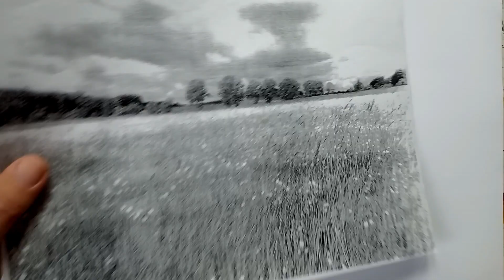Welche Farben passen zusammen? - die Farbakkordik nach J. Itten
Farbenlehre ist ungefähr so beliebt wie Mathe in der Schule.
Außerdem, denkt sich vermutlich jeder, der sich mit Farbtheorie beschäftig, wie springt diese Weisheit in mein Bild? Oft sind die Erklärungen vom Bildermalen weit entfernt.
Hier kommen einige Antworten.
Wer Bilder malen will kommt am Farbenmischen nicht vorbei. Die clevere Auswahl an Tubenfarben kann dem angehenden Meisterwerk den entscheidenden Kick geben.
Den Maler interessiert nur, wie sein Bild schnell cool aussieht, egal ob er mit Ölfarben, Acryl- oder Aquarellfarben malt.
In diesem Video erkläre ich dir, was der Farbkreis ist, dass Farbkugeln nicht nur zum Schießen da sind und was es mit dem Farbstern auf sich hat.
Wer die wichtigsten Farbkontraste beherrscht findet in der Farbakkordik eine weitere Möglichkeit um Kunst zu schaffen, die ins Auge fällt.

Workshop, Kontrastprogramm Farbe, 8.-12. Juli 2024

Kunst-geht-so! – Über meinen Kanal

Du willst mit dem Malen oder Zeichnen erst anfangen, weißt aber nicht so richtig wie, dann findest du hier viele Anleitungen, die einfach umsetzbar sind.

Dich interessiert Kunst und Malerei, aber du selbst willst gar nicht malen?
Dann schaue mir beim Arbeiten zu und erfahre, wie ich vorgehe, was ich mir beim Arbeiten denke oder beobachte einfach, wie ein Bild entsteht.

Warum ich Dozent bin?
Weil ich gerne erkläre und ich erkläre gerne, weil es meine zweite Natur ist. Als Ältester von 4 Kindern delegierte meine Mutter die Fragenflut der Jüngeren an mich weiter. Danke für die kostenlose Ausbildung!

Warum ich Maler bin?
Weil es in mir „singt“. Außerdem, Kunst verbindet und das bewegt mich.